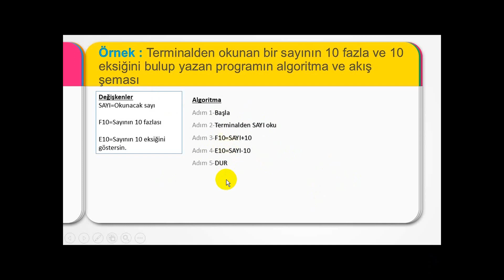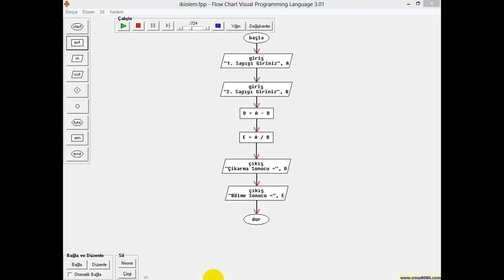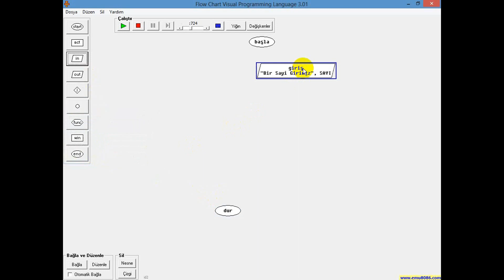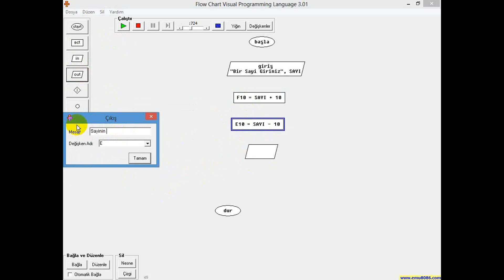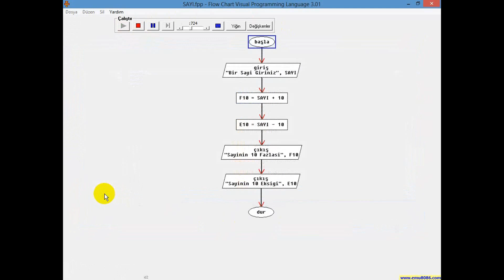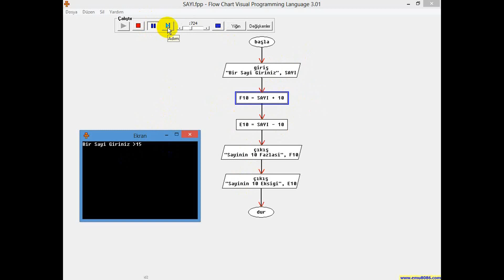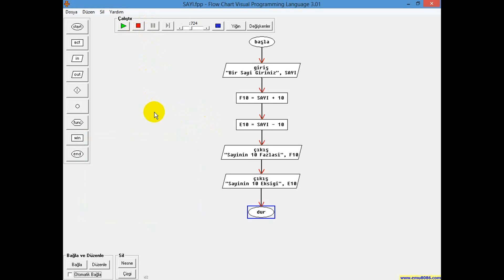001045 00 Doğrusal Akış Şemaları Örnek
BT Atölyesi, Bilişim Tasarım Atölyesi, Doğrusal Akış Şemaları Örnek